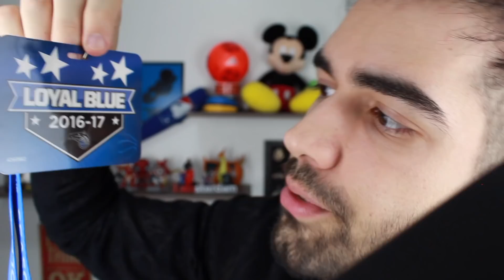NBA EXPERIENCE - DISNEY SPRINGS 2019!!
Tudo sobre NBA EXPERIENCE no DISNEY SPRINGS em 2019!!